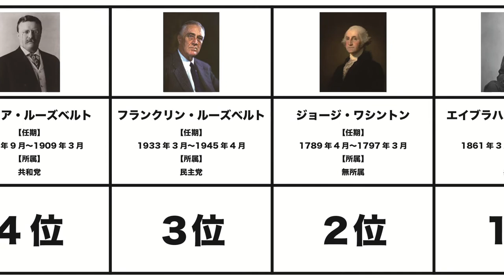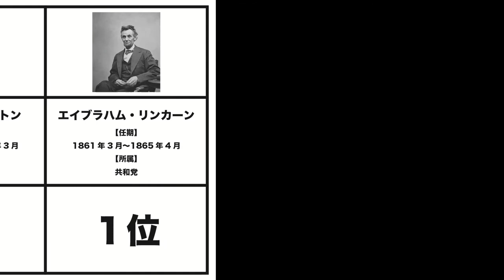アメリカ大統領人気ランキングTOP10 ケネディは？ワシントンは？トランプは？ 偉大なるアメリカのリーダー 全員が世界史レベルの偉人 みんな大好きアメリカ大統領 世界一の大国 オバマ バイデン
BGM
甘茶の音楽工房

【関連動画】
さらば最強の大統領！ トランプ前大統領のヤバすぎる失言一覧 任期中に戦争を起こさなかった唯一の大統領 最も平和に近づけた男 伝説的な失言の数々 これを見るとアメリカンジョークが上手くなります

トランプよりヤバい！？ バイデン新大統領の不祥事ランキングTOP10 こんな人が大統領でいいのか 闇が深すぎるアメリカ新大統領 隠蔽・偽装工作・抹殺など 疑惑まみれの大統領の下でアメリカはどうなる

【逮捕 or 死！？】 歴代韓国大統領の悲惨な末路ランキングTOP10 こんなにトップが潰される国ある？ とりあえず逮捕しとけ感 韓国政府が反日感情を煽る理由 文現大統領は生き残れるのか？

緊急事態宣言は解除してもいいのか？ コロナウイルスによる死者数多い国ランキングTOP10 ワクチン接種開始 遂にコロナウイルス撲滅へ  1年半もの攻防の末人類が勝ち取った勝利 全ての医療従事者に感謝

あなたの一番好きなコンビは？ 歴代M-1王者の得点ランキングTOP10 お笑い戦国時代を勝ち残ったレジェンドたち 大爆笑のコント祭り 世界に誇る日本のコメディアン 次に来るのは誰だ！？